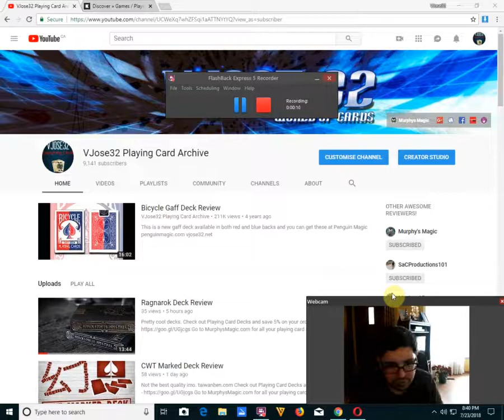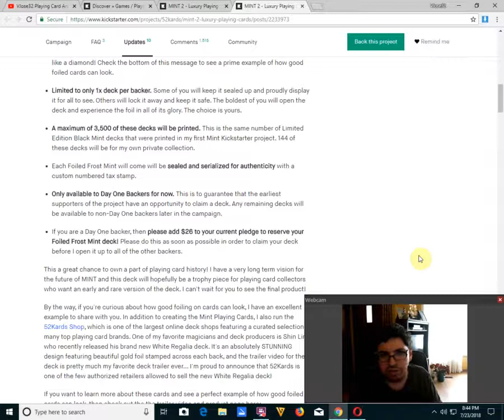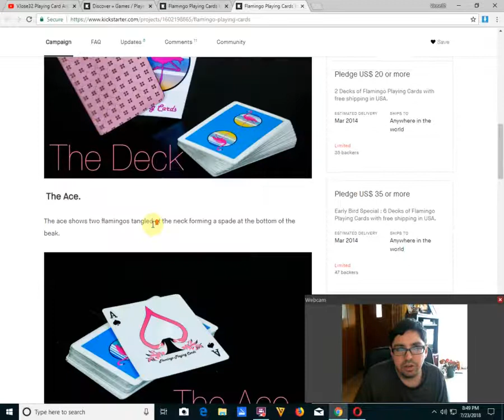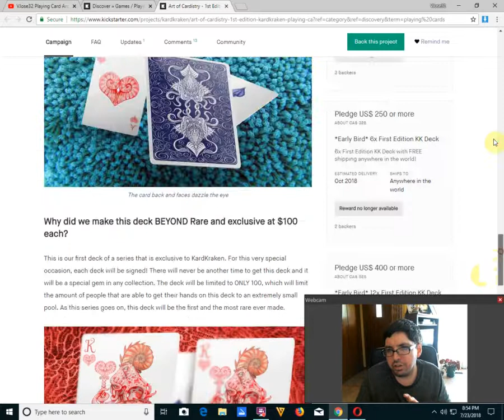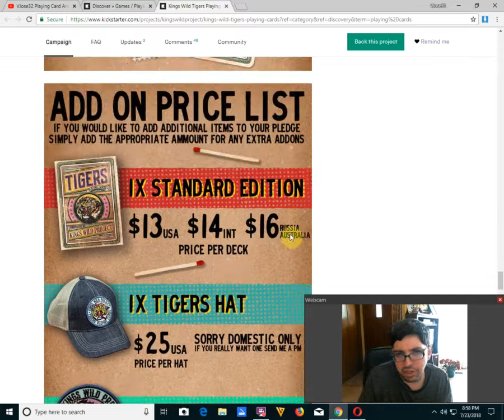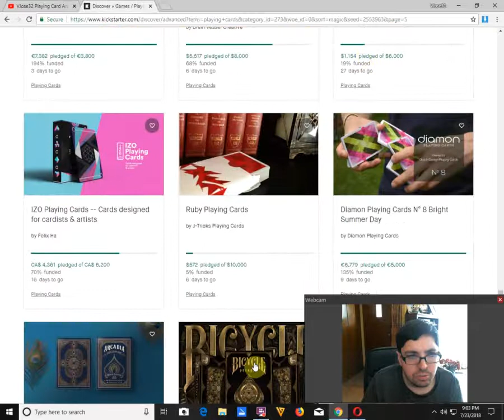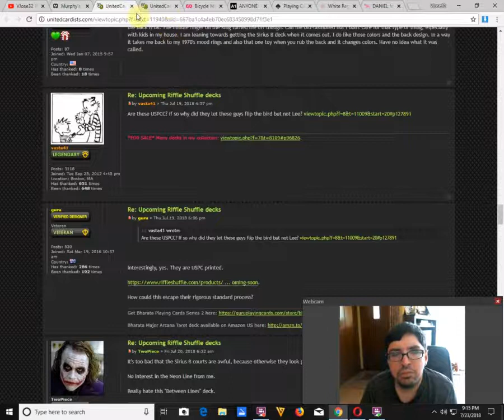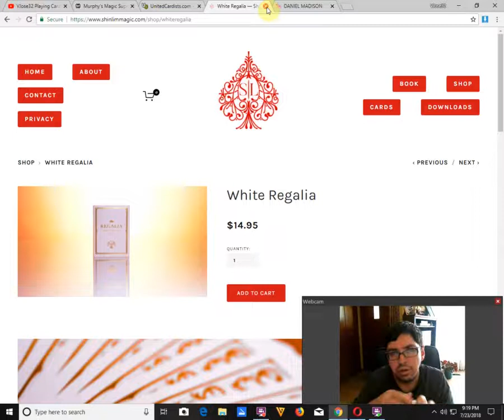What's On Deck!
Didn't get to do this on the weekend like usual but better later than never.

Check out Playing Card Decks and save 5% on your order
Go to MurphysMagic.com for all your playing card and magic needs!

Other great links!
Playingcarddecks.com
Hocus-pocus-com
Collectableplayingcards.com